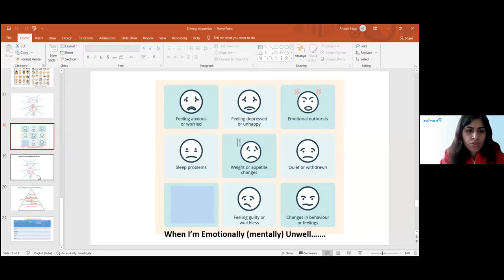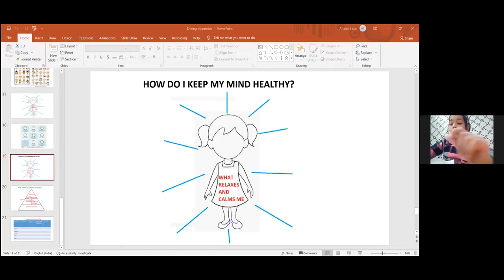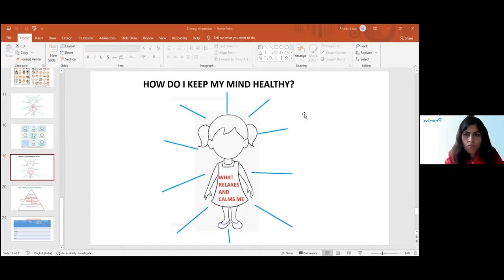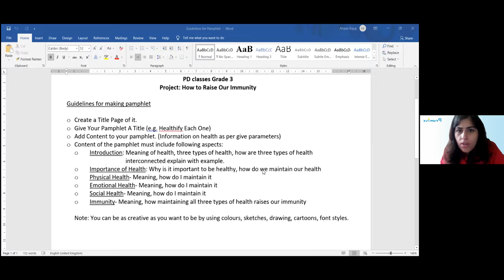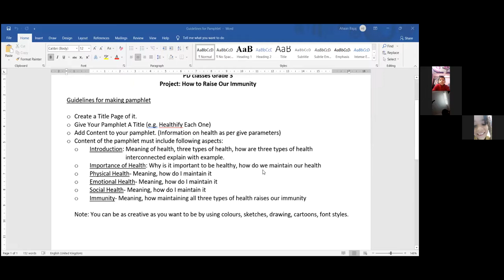EMOTIONAL_HEALTH_CLASS III_23-NOV-21(LFIS)